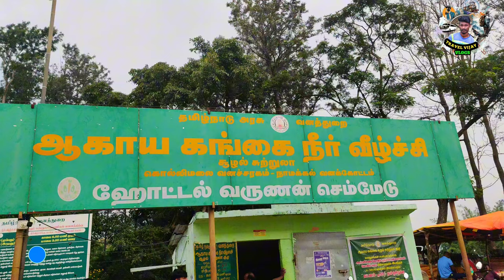🔥கொல்லிமலை ஆகாய கங்கை நீர்வீழ்ச்சி 🏞️ Aagaya Ganagai Waterfalls🏞️ Kollihills🔥 Kollimalai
தமிழ்நாட்டின் பிரம்மாண்ட அருவி | Agaya Gangai Falls | Kolli hills Namakkal | Famous waterfalls in tamilnadu | kolli hills hairpin bends

This video will give complete information on how to reach Agaya Gangai Waterfalls in Kolli Malai, how many steps to reach agaya gangai waterfalls, is it really touch to go to the falls and come back. all these information is available in this video

Instagram.com/travel_with.me_vijay